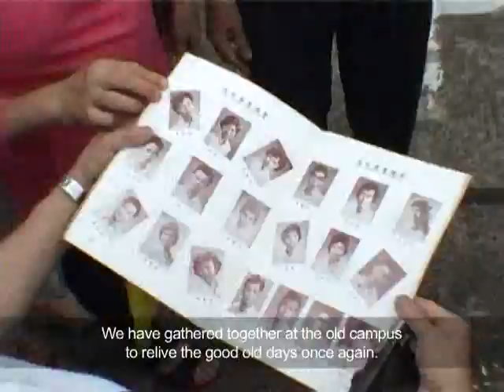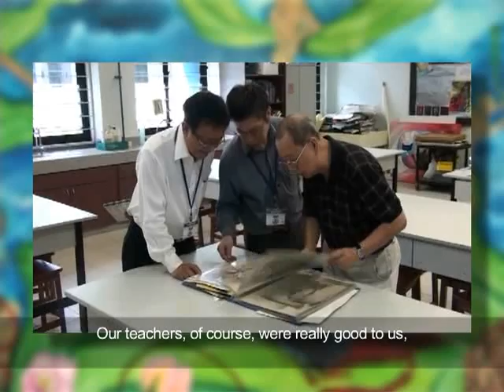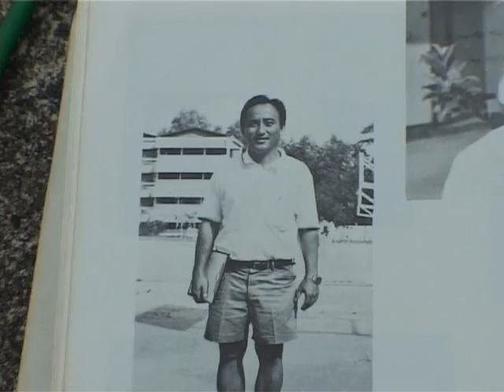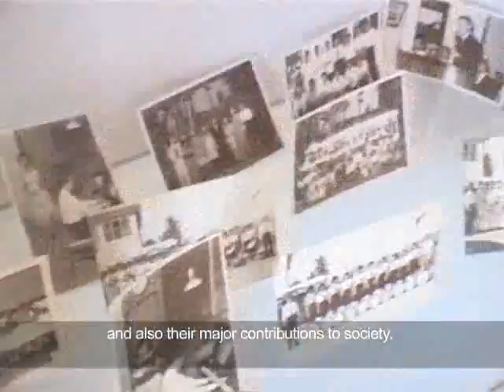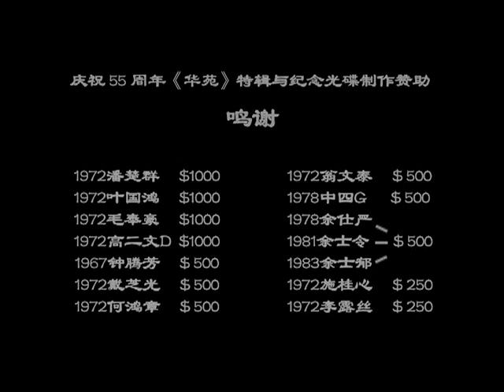Hua Yi 55th Anniversary Video Part 2